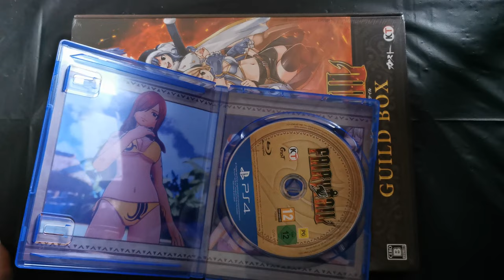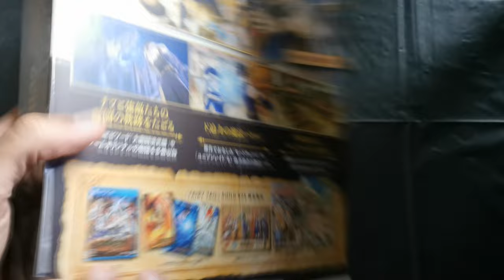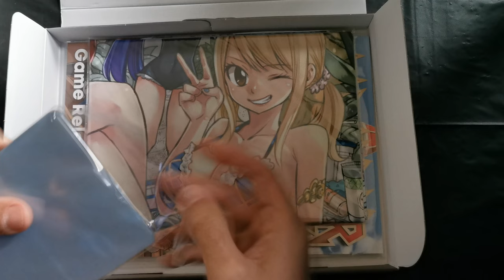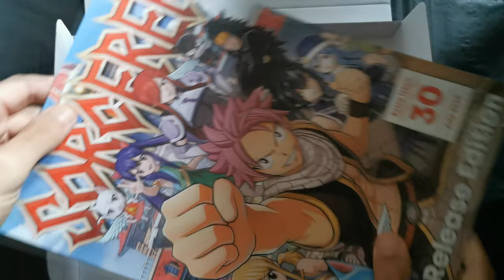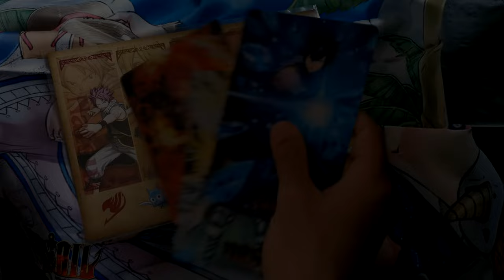FAIRY TAIL GUILD BOX | PS4 UNBOXING | JAPAN LIMITED EDITION